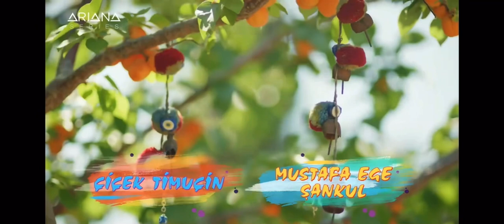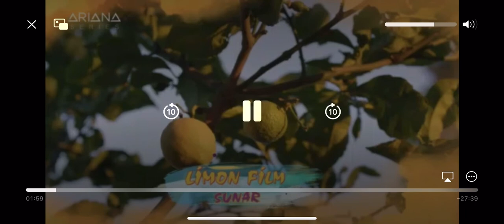Dokhtare choopan episode 7